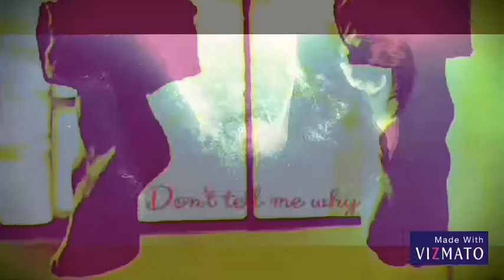Jangmi High TRAILER \\KPOP/BTS WATTPAD FANFIC// (Story-going)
Story on wattpad JANGMI HIGH
The story's still on-going but enjoy.